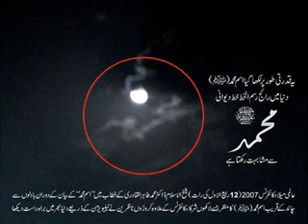zahe muqaddar - naat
Originally read by Qari Waheed Zafar